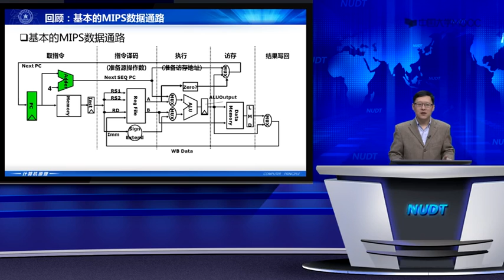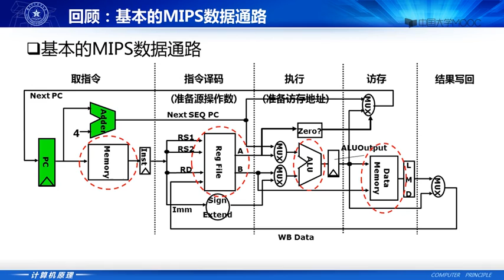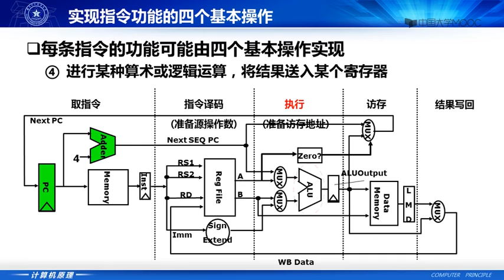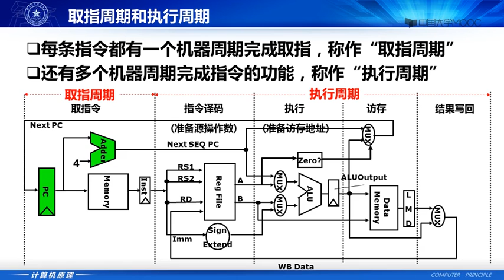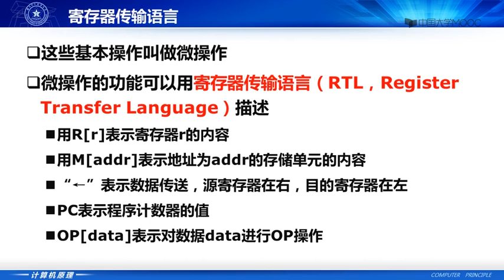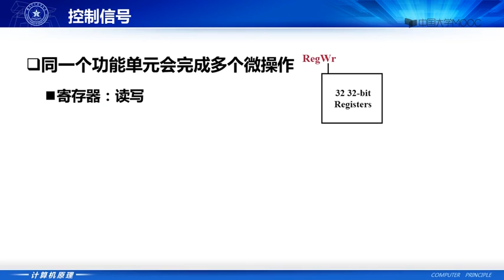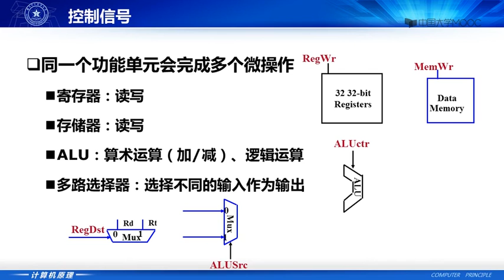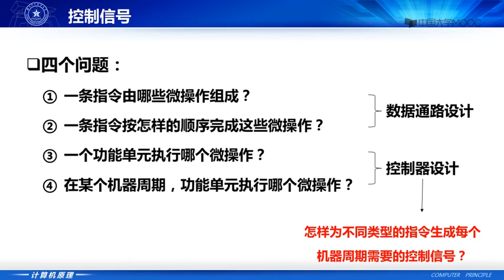计算机原理(59)国防科技大学 4.2.1 微操作